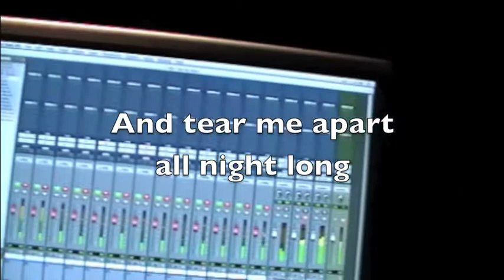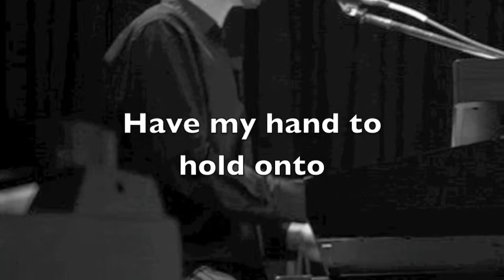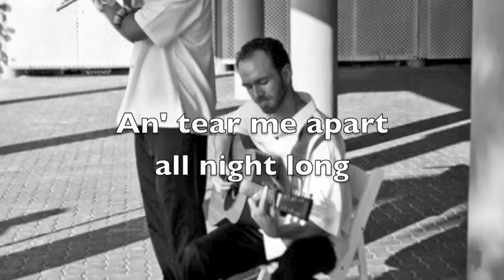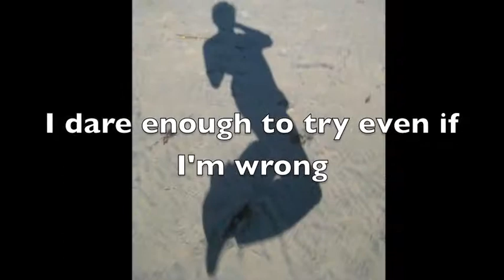Tear Me Apart (Red Electric Sun feat: Leo James)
A Funky pop song Leo wrote on the new Red Electric Dawn album. David Abrams- Guitar, Matthew Thomson- Drums, Leo James- Keys, Bass, Vocals and Arrangment.